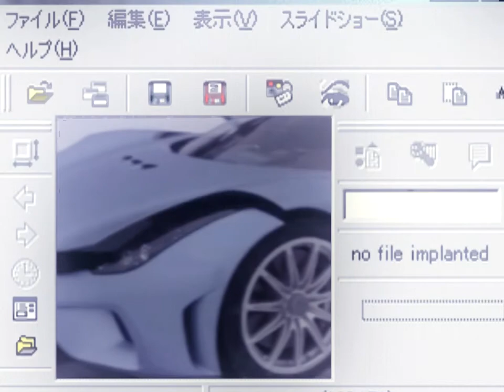Seekae - Two Go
Two Go is a medley of the tracks Two and Go taken from Seekae's +Dome released on March the 25th,  2011 by Rice Is Nice.